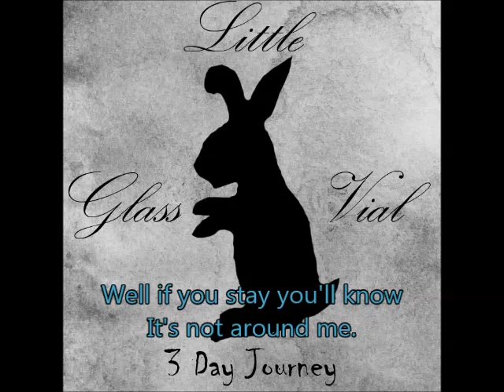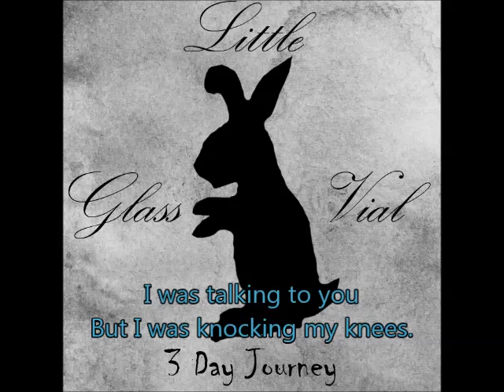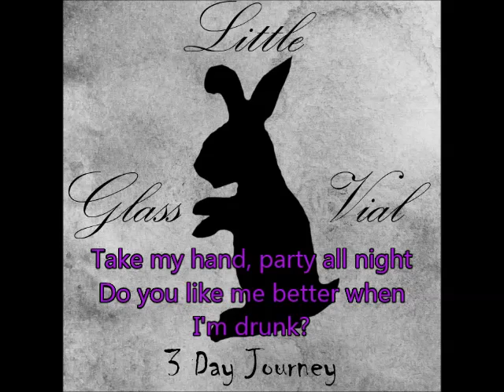Only Here for the Beer-Little Glass Vial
There's actually a story to go with this song. Although the lyrics were written by Jade, it's about my experiences with 2 parties I went to.  One of them I was the absolute life of the party cos I'd had a shitload to drink. The other party I was catatonic due to my crippling social anxiety (which is deleted when I'm drunk), so i spent more time talking to the pikachu plushie on my shoulder than other people at the party, even when we went to my favourite pub.

I apologise that the audio quality of the vocals isn't as good as it usually is. I've been using a different mixing board to the one I normally use since it's broken.

Lyrics by Jade Lancaster
Album: 3 Day Journey
Performed by Little Glass Vial

Blue lyrics: Jade
Red lyrics: Gemma
Purple lyrics: Both